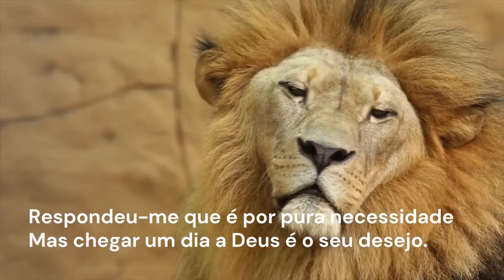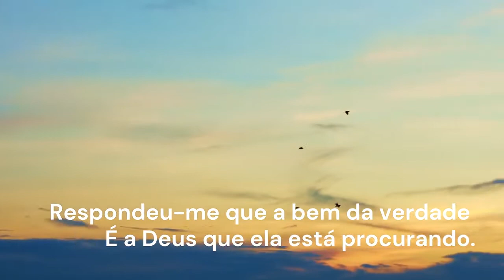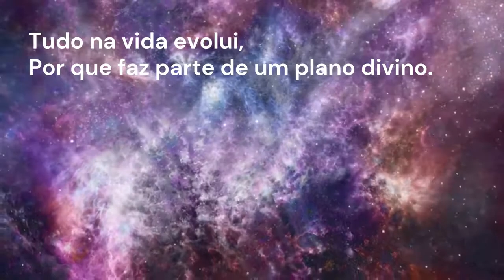História de Vida - O Principio Inteligente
Toda quarta-feira às 21h00 Adão Marcos (Jundiaí, São Paulo) nos apresenta um jeito novo de contar maravilhosas lições de vida.